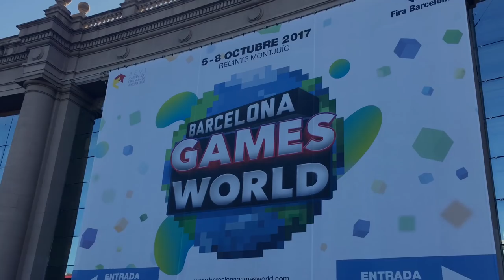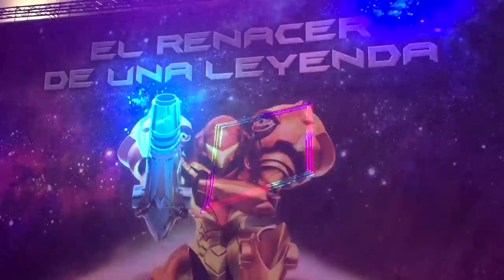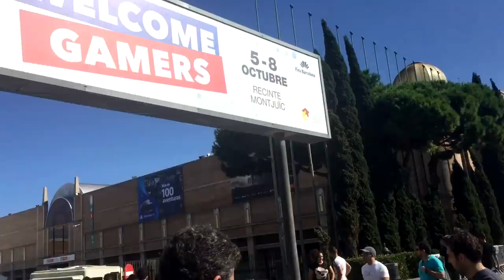Nintendo Stand BGW 2017